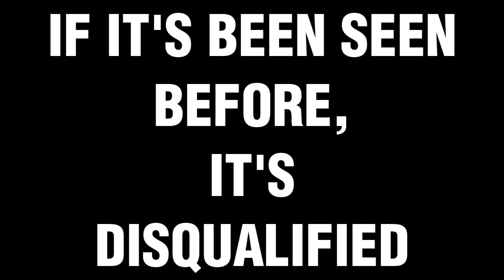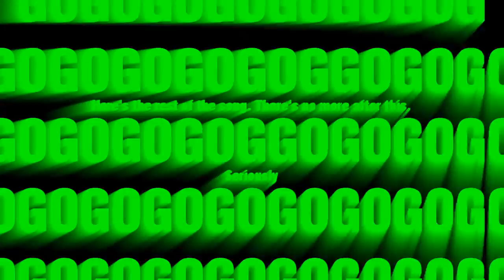KEYGEN COLLAB: THE RETURN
WHOA-MY-GOSH I'M ON THE FRONT PAGE AGAIN. THANKS KGJB!

Yep. Another keygen collab. With KeygenJukebox back up and running better than ever, what better way to celebrate than start another one?

This time around,since I'm giving you all this ENORMOUS TIME LIMIT, I want to see your best, most amazing, kick-assiest YTPMVs for the collab. These videos will be judged more intensely than the last time, and there will be no exceptions to overused sources/songs.

THIS MEANS I BETTER NOT SEE ANY TF2, OFFICE HORN, MILKSHAKEMAN, I.M. MEEN, OR ANY OF THAT BULLCRAP. NO EXCEPTIONS.

Also, returning contenders, please don't reuse sources from last time. I'd like to see some pure originality in this one.

NOW GO AND MAKE SOME AWESOME ENTRIES.